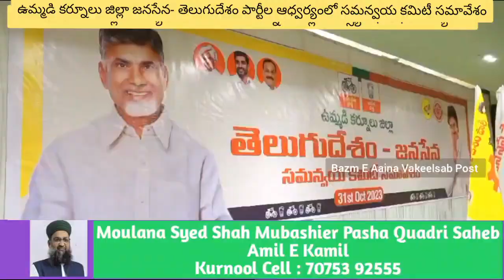ఉమ్మడి కర్నూలు జిల్లా జనసేన- తెలుగుదేశం పార్టీల ఆధ్వర్యంలో సమన్వయ కమిటీ సమావేశం